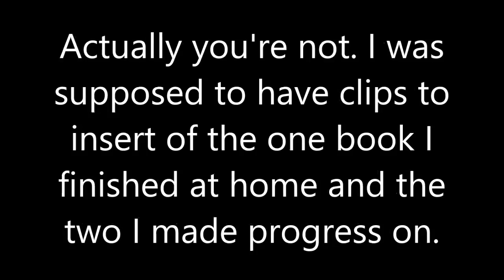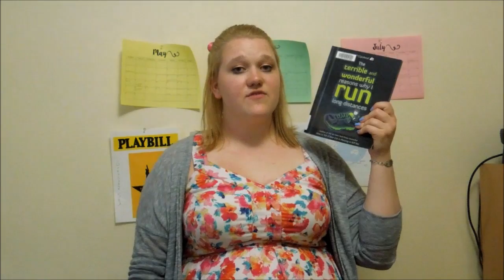Lizzy Reads: July 2016 Wrap Up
Schedule:
I upload Monday through Friday just whatever I’m feeling those days:)

xoxo Lizzy